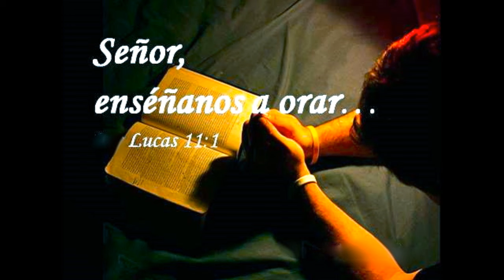5 Octubre 2016-Miércoles 27º ordinario-Lc 11, 1-4-Enséñanos a orar aunque no es tan fácil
EVANGELIO DEL MIÉRCOLES 27º DEL TIEMPO ORDINARIO, 5 DE OCTUBRE 2016-CICLO C-Lc 11, 1 4: "ENSÉÑANOS A ORAR, AUNQUE NO ES TAN FÁCIL". ¡Qué hermoso ver a los niños rezar! A veces los papás presumen cómo sus hijos rezan. Recuerdo que una mamá le dijo a su hijo que traía en brazos: "Hijo, ayuda al padre a rezar". Y, entonces, el niño, acercándose a mí, me hizo la señal de la cruz sobre mi frente; y luego después también la señal de la Cruz sobre mis labios; y después la señal de la Cruz sobre mi pecho. Y luego yo le dije al niño: "¡Qué bien sabes rezar! ¡Seguro que esto te lo enseñó tu mami!". Y el niño con la cabeza moviéndola hizo la señal de que sí. ¡Cuántos de nosotros verdaderamente quisiéramos aprender a rezar! Yo escuchó muchas veces a personas que me dicen: "Padre, nos encanta que usted nos vaya enseñando a rezar". Pero el Evangelio de hoy nos da una lección al respecto.

ENSEÑANOS A REZAR. ¡Cuánta sería el ansia de rezar de los discípulos que, en el Evangelio de hoy, uno de ellos se acercó a Jesús, después de verle rezar, para pedirle que les enseñara. Jesús se pasaba las noches rezando, y los discípulos ya sabían dónde Jesús solía ir a rezar: el Monte de los Olivos. Jesús es consciente de que la oración es bien importante. ¿Para ti es importante la oración o más importante es comerte un plato de lentejas, ir a trabajar, ir a ver una película, ir a un baile, ir a divertirse con los amigos y tomar unas copas? ¿Al amanecer das gracias por el regalo diario de la vida? ¿Vives como pensando que te mereces y que Dios tenía que haberte dado lo que tienes? ¿Quién de nosotros se merece lo que tiene? Por tanto, Jesús es consciente de que es necesario orar, y te lo dice a ti y nos lo dice a cada uno nosotros.

APRENDAMOS A ORAR. A mí me encanta esta oración. Permíteme que sólo la comente contigo, que aprendamos los dos a rezar. Jesús dice "Padre". Jesús empieza con esta palabra, "Padre", que más bien es "Papá". Ya tenemos la primera característica de la oración: Una oración filial. Una oración y vida de Hijo con su Papá, hablando de las cosas que el Hijo siente, de las cosas que el Hijo vive y sintiendo las cosas que viven. Así debe ser nuestra  relación con Dios, hablando de corazón a corazón, de tú a tú y no con frases hechas. Los niños son muy buenos para hacer este tipo de relaciones, porque son tan espontáneos, que no se fabrican las oraciones. Las oraciones les nacen del alma. Tenemos que aprender a ser niños, tener una relación filial de hijo con su padre. "Santificado sea tu nombre", es decir, claro que sí tiene que ser santificado, porque yo quiero para mi padre lo mejor. Yo quiero que su nombre sea famoso, sea conocido, quiero que Él sea amado. Tenemos el compromiso de proclamar que Dios es un Padre Bueno, que nos ama. ¿Por qué no decir al mundo que Dios nos quiere, que se quedó entre nosotros, porque nos ama? No tiene sentido decir que Dios no nos quiere. Si Dios no me quisiera, no me tendría en el mundo, ni siquiera me mantendría en el mundo. Lo más lógico es que yo busque difundir y cacarear el nombre de Dios. Nada en esta vida se compara con el amor de Dios. "Santificado sea tu nombre. Venga tu reino". ¡Cómo no decir que venga el Reino de Papá Dios,  desear que venga precisamente la presencia de Dios en nuestras vidas! ¡Cómo no desear que todo sea gloria, dicha, con la presencia de Dios en nuestras vidas!

PIDAMOS LO QUE NECESITAMOS. Después de querer lo que Papá Dios quiere, pedimos lo que nosotros necesitamos: Nuestro pan de cada día. ¡Primero comer que ser cristiano! Me podría detener aquí en mi comentario. Pero, con un grande dolor continúo: decir al Señor: "Perdona nuestras ofensas",  --si sólo fuera decir eso-- pero decirle puesto que también yo perdonó a todo aquel que me ofende... Entonces, la segunda parte me pone un freno terrible para la primera parte. Si yo no estoy dispuesto a perdonar todo a aquél que me ofende, ¿Con qué cara, con qué actitud, con qué sinceridad digo al Señor: "Perdóname", cuando yo a aquél a quien tengo que perdonar ni siquiera le perdonó lo más mínimo?  "Y no nos dejes caer en la tentación". No me dejes, Señor, caer en esta tentación de no aprender a perdonar, para que, cuando yo me encuentre contigo a la hora de mi muerte, reciba un abrazo de Ti y de parte mía sinceramente, porque perdoné y porque perdono. Que así pueda ser tan sincera tu oración, como la de Jesús, tan sincera como la del niño que dice: "Sí, mi mami me enseñó a rezar";  y lo que te salga del corazón, y el perdón sea también algo profundo en tu corazón. ¡Bendiciones mías y de Papá Dios! P. Salvador Gómez, L.C.